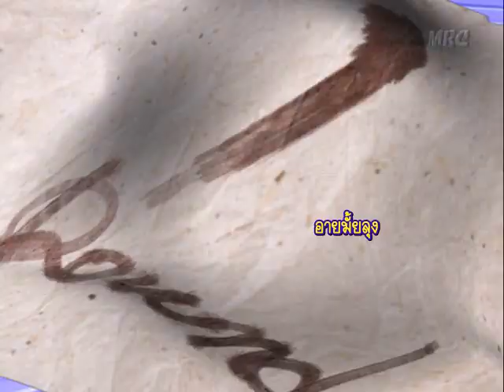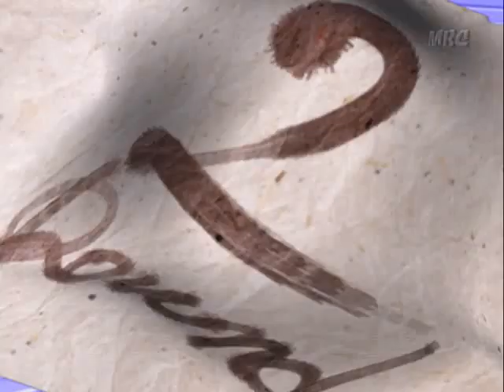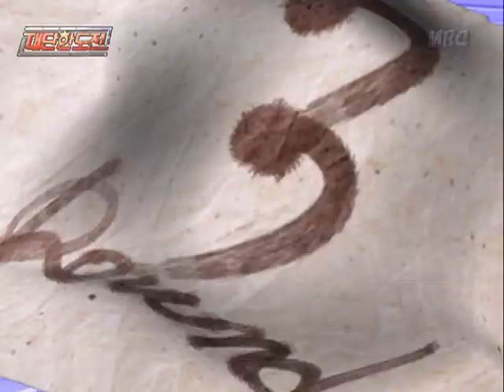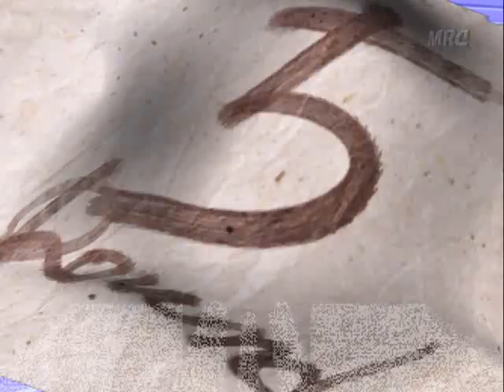ศิลปะการป้องกันตัวคืนวันอาทิตย์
Cr:WiZZe@andyleeFamilythailand